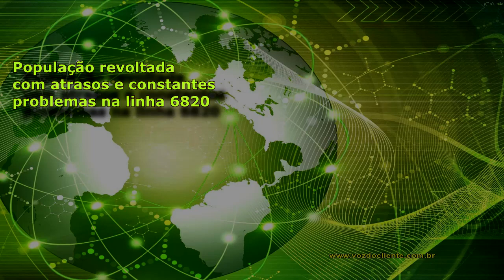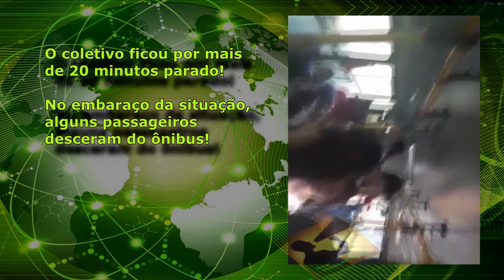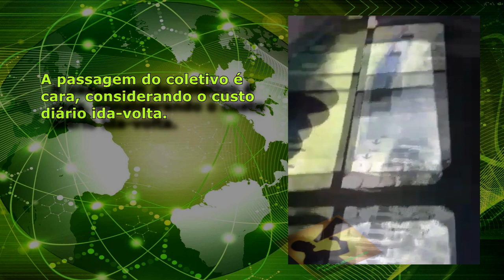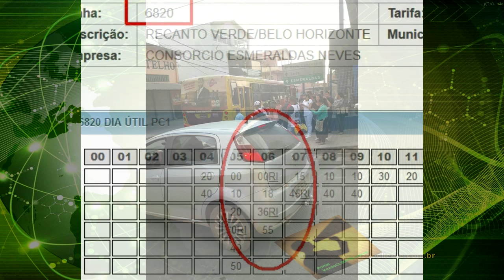População se revolta: Ônibus 6820 pára porque passageiro sentou na escada, não cumpre horários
A população da região de Nova Contagem, que se utiliza da linha 6820 está a beira de um colapso. É que o coletivo, que faz a linha RECANTO VERDE - BELO HORIZONTE, está em constantes problemas. A gota d´água foi, na última semana, o ônibus ter chegado tão lotado a um dos pontos, ainda dentro da região, que um passageiro sentou na escada e impediu o prosseguimento da viagem.

Sem saída, o motorista teria desligado o ônibus e a situação se arrastou por 20 minutos até que alguns passageiros resolveram descer do coletivo para "abrir espaço" para outros.

Mas os problemas não terminaram. Quando o ônibus iria seguir viagem, segundo eles mesmos relatam, o ônibus apresentou problemas técnicos e não ligou.

No dia seguinte os passageiros iniciaram uma conversação sobre o coletivo e havia gente até com intenções belicosas.

A reclamação consiste em alguns fatores descumpridos:
a) Os ônibus não cumprem os horários do DER; Neste dia, por exemplo, uma passageira relata que o ônibus "das 6h" passou faltando "cinco minutos para 7"
b) Não adianta apresentar reclamações 'a empresa pois são ignorados;
c) Funcionários maltaram, em palavras, quando são questionados;
d) Veículos "quebrando" constantemente gerando atrasos na lotação e colocando em risco físico e econômico a vida dos trabalhadores.